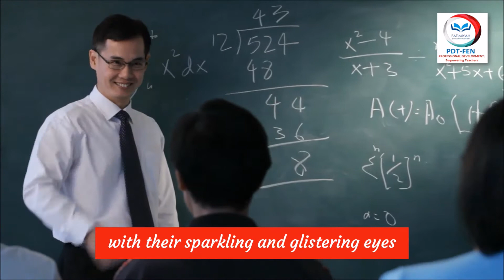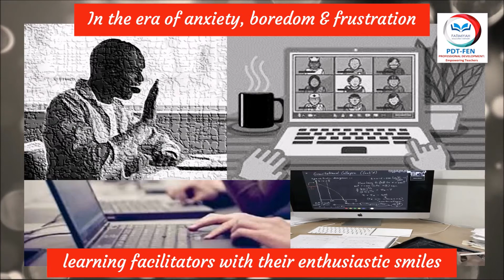Teacher affects eternity: Teacher's influence during Covid-19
"A teacher affects eternity; s/he never tell where his influence stops."

A teacher's struggle and hard work is evident during this covid era of distress. Let's pay tribute to our teachers.

Video Credits:
Ms Fatima Ali
Research Analyst - PDT FEN